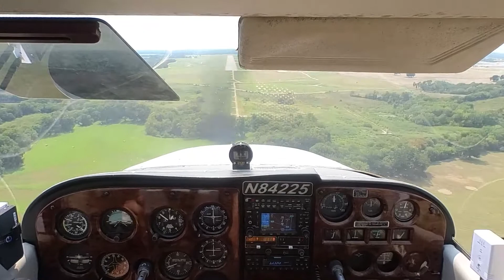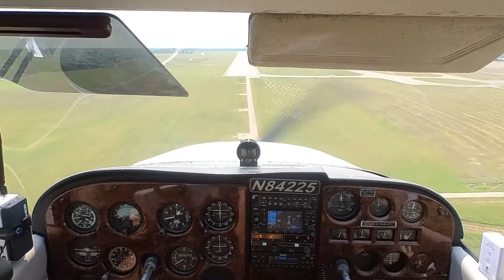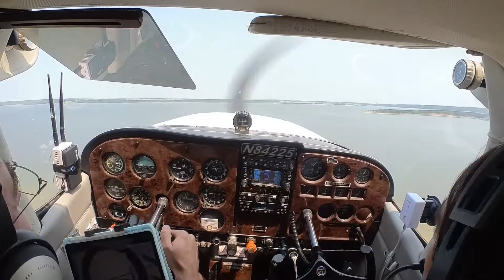Sunday Flying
A few solo rounds at TKI, then over to Cedar Mills to try out the grass strip.
Still learning so made plenty of mistakes and learned a lot this outing.